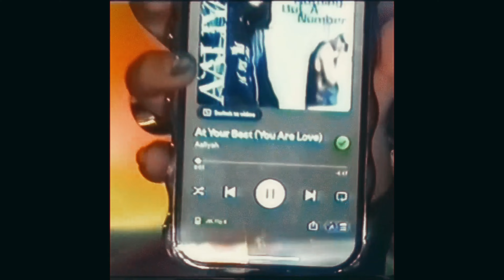[FREE] 2000s R&B Sample x Cash Cobain x Sexy Drill Type Beat - "No Scrubs"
Add 3 beats to the cart and discount will be applied

tags - ignore